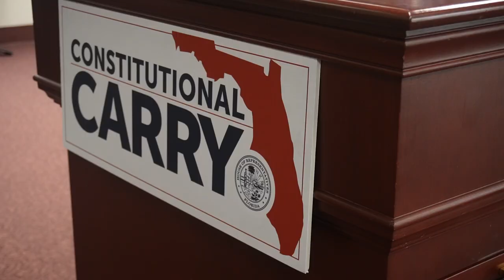Florida Sheriff's Association supports Permitless Carry legislation.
The Florida Sheriffs Association is a non-profit professional association of Florida’s 66 elected Sheriffs, along with approximately 3,500 business leaders and 70,000 citizens throughout the state.

The FSA’s mission is to enhance law enforcement through educational and charitable purposes within the state of Florida.